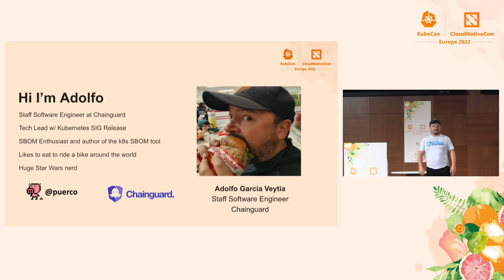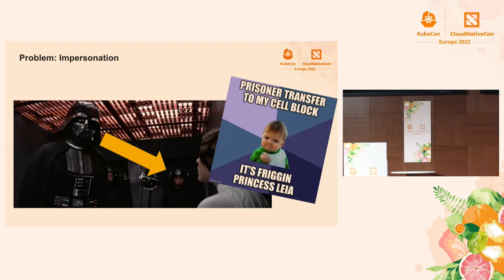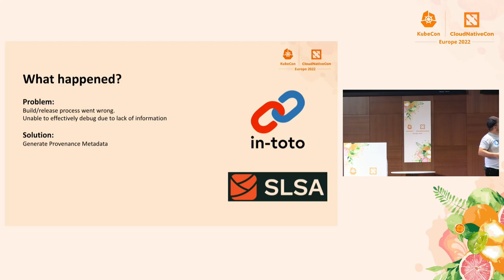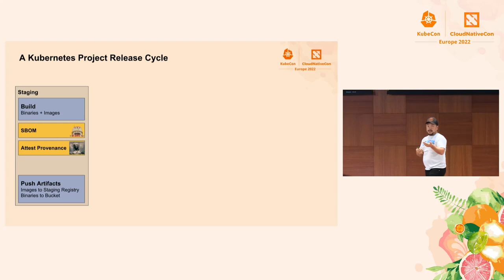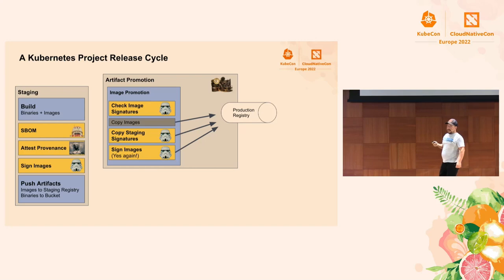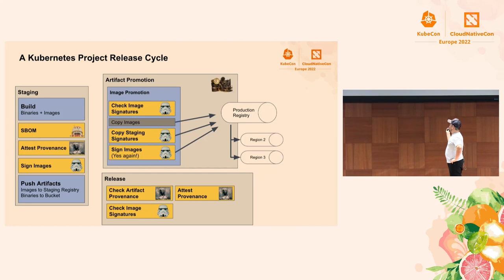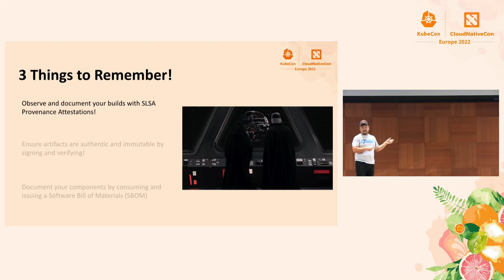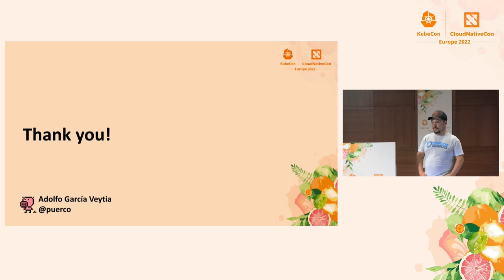Make the Secure Kubernetes Supply Chain Work for You - Adolfo García Veytia, Chainguard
Starting in Kubernetes 1.22, SIG Release started building new security features into Kubernetes releases to make the project a better citizen in the software supply chain. The push to secure the release process has produced tools and processes that have improved the way other projects in the ecosystem are released. At the same time, we have made sure that Kubernetes plays well in the wider chain: verifying what we get from upstream and making sure consumers of our artifacts can trust what they get from us. This talk will give an overview of lessons learned and tools we have created that you can reuse in your own projects to secure your releases. It will center around three key moments and technologies: The initial effort involved producing SBOMs to describe sources and artifacts along with their dependencies. Then, we'll understand the provenance attestations that make the release process SLSA compliant. Finally, we'll see how digital signatures are implemented in the project.